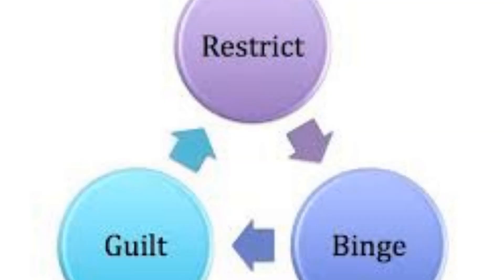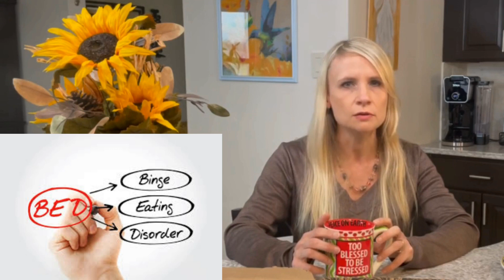How I Stopped Binge Eating 🙌 😁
In this video, I explain how I stopped binge eating for good after suffering from it for twenty years. I also explain the difference between disordered eating and binge eating disorder. In my case, I had disordered eating that resulted from chronic dieting. As a registered dietitian that has a Master's degree in Nutrition Education, I admit that it's difficult to break free from even with years of education, so I break down exactly what the most important steps are so others can achieve success as well.